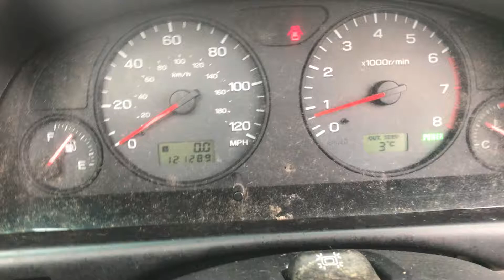Разборка Subaru Forester S10 2.0 EJ202 (VIN: JF1SFSKR516051989) T15263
Разборка Subaru Forester S10
Основные характеристики.
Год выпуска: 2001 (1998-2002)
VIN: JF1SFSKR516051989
Кузов: Джип (5-дверный)
Объём двигателя: 2.0
Тип топлива: Бензин
Маркировка / Код двигателя: EJ202
Коробка передач: АKПП 4х4
Автомобиль из: Англия

О компании.

Официальные представительства (филиалы-магазины):
- Республика Беларусь:

- Казахстан:
Астана, Нур-Султан.

Для наших покупателей:
- бесплатная доставка;

Режим работы колл-центра:
08:30 – 20:00 – ежедневно